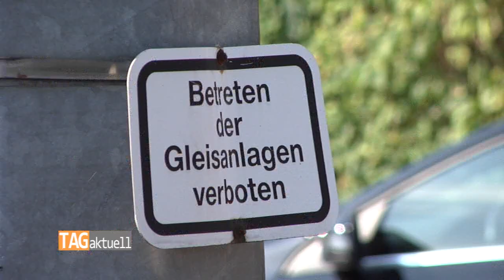Zwickauer Verkehrsbetriebe erneuern Gleisanlagen in Marienthal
Ab dem 17. August beginnen die Zwickauer Verkehrsbetriebe mit der Erneuerung eines wichtigen Gleisabschnitts in Marienthal. Bahnen können während der Bauarbeiten dort natürlich nicht fahren - doch der restliche Straßenverkehr bleibt von der Maßnahme komplett verschont. Der betreffende Gleisabschnitt verläuft fernab der Straße.